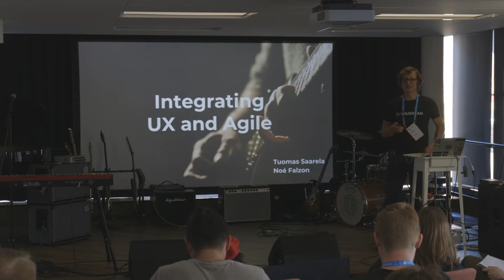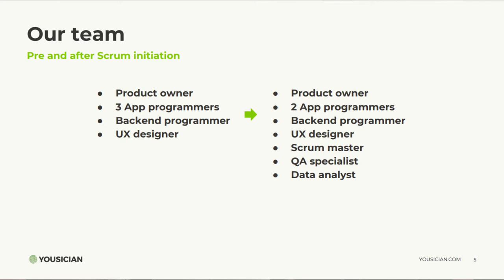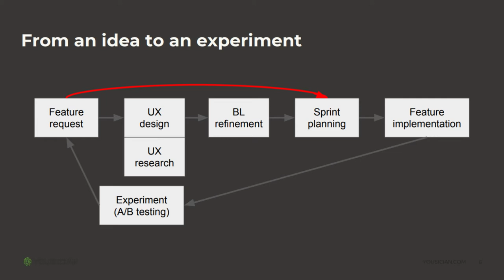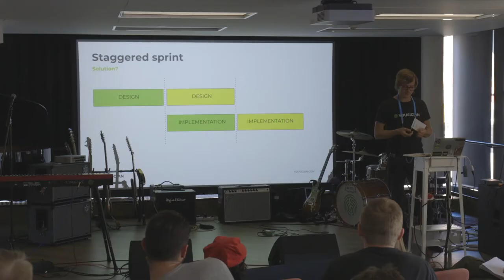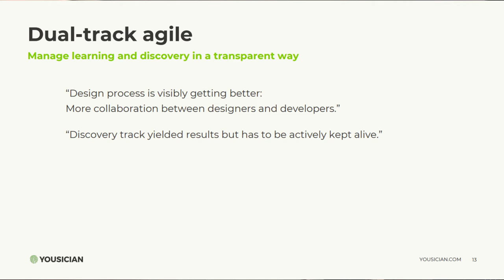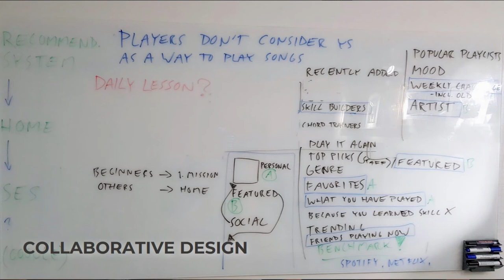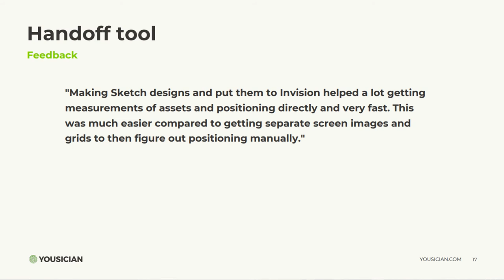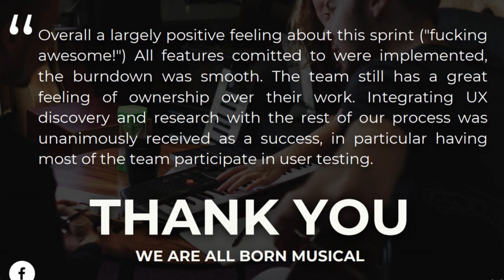Integrating UX & Agile at Yousician, Tuomas Saarela, UX Designer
Tuomas talks us through the "engagement squad" at Yousician and the journey of going scrum by the book and motivating and leading a modern workforce. How they run sprints, dual-track agile, and getting product execution faster.